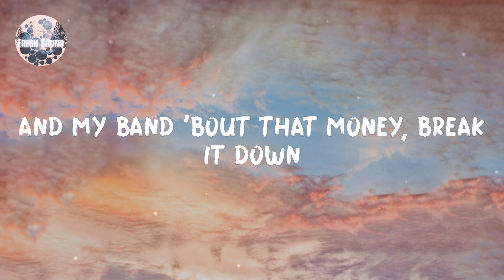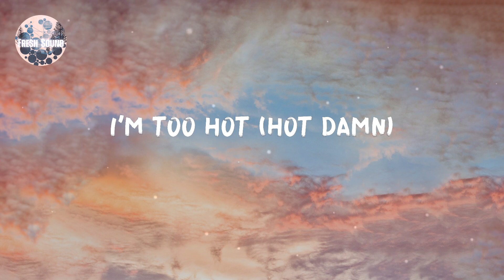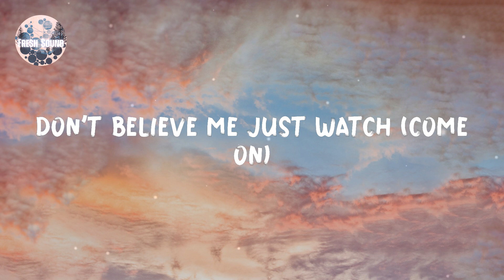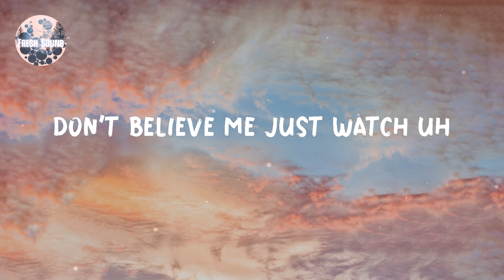Mark Ronson - Uptown Funk (Lyrics)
🎤 Lyrics: Uptown Funk - Mark Ronson

Jackson, Mississippi
Uptown funk you up uh